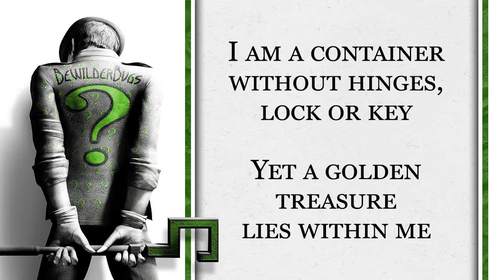Riddle Me This #34